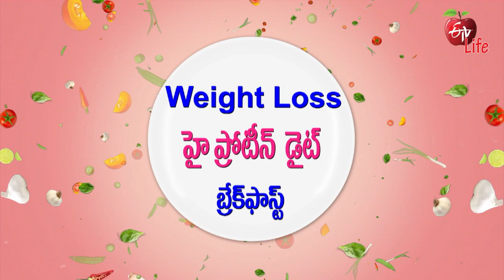Red Capsicum Chutney | రెడ్ క్యాప్సికం చట్నీ| Quick Recap | ETV Life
మిక్డ్స్ లెంటిల్ దోశ